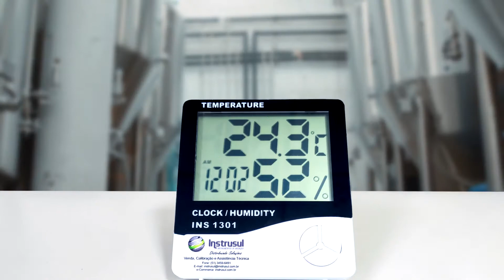Termo-Higrômetro Digital INS-1301 | Apresentação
➤ Conheça nosso Termo-Higrômetro Digital INS-1301!

➤ Instrumento calibrado em laboratório certificado, qualidade garantida!